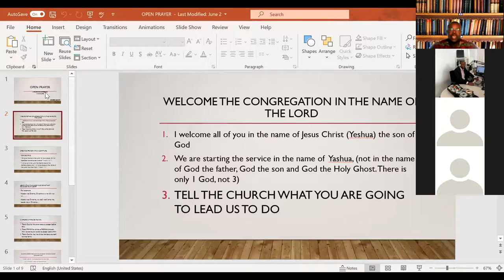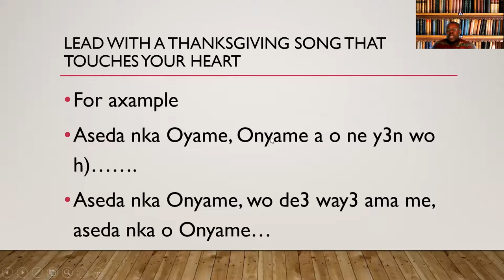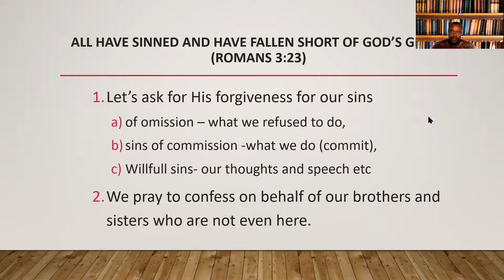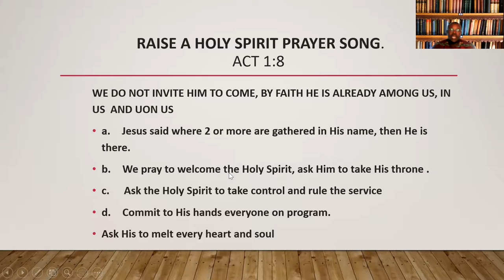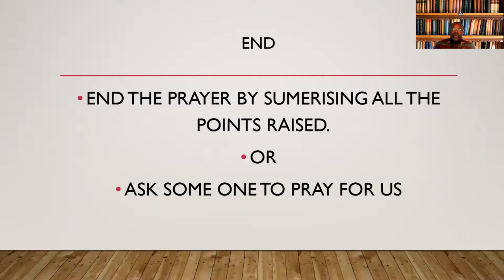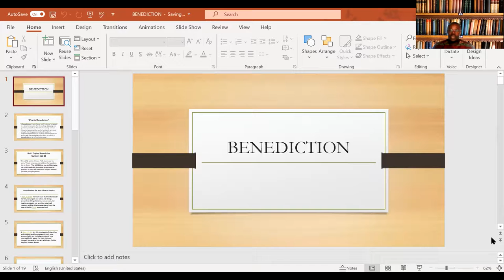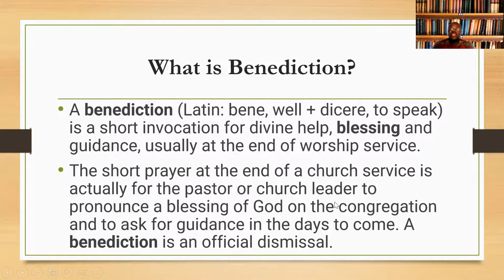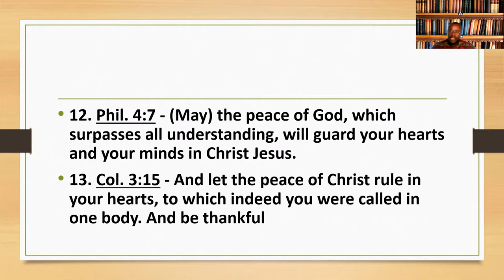MEN TEACHINGS OPEN PRAYER, BENEDICTION ETC